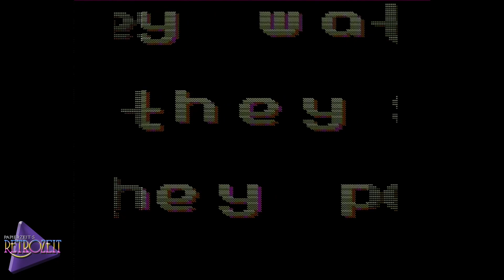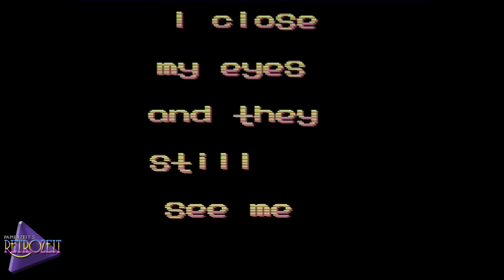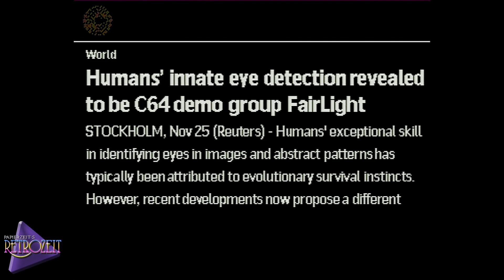Why Eye Contact Is So Powerful - Commodore 64 DEMO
:: Eyes ::
Released by :: Fairlight

Light Sensitivity Seizure Warning
A very small percentage of people may experience seizures when exposed to certain visual stimuli, such as flashing lights or patterns, which occurs in this demo. Even people with no history of seizures or epilepsy may have an undiagnosed condition that causes these "photosensitive epileptic seizures" when playing certain demos.
If you experience any of these symptoms, stop this demo immediately and seek medical attention.

C64C PAL Version - ASSY NO. 250425 - VIC-II 6569 R3
C64 PSU by c64psu.com with Protect & Adjust LED Module

Epyx Fast Load from Kung Fu Flash with firmware v1.44
.D64 transfer service by a Pi1541-ZERO with firmware v1.24
Floppy loading from a real Commodore 1541 MK II

Sound capture:
6581 R4 SID Sound A/D converter by ZOOM H6

Video capture:
SVHS cabel from retrokabel.de, Retrotink 2x-mini Firmware Version 1.1,
LogiLink HDMI to YPbPr cabel, OSSC output to HDMI Firmware 0.88a,
Raycue Video Capture card to PC